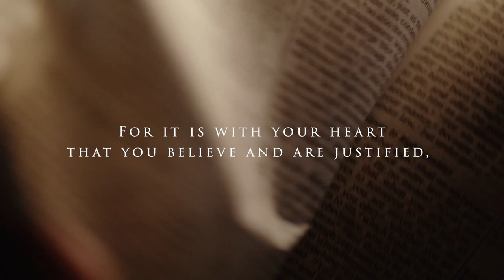SOVEREIGNTY…The God who rules all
Romans Orthodoxy… I Believe, Week 6